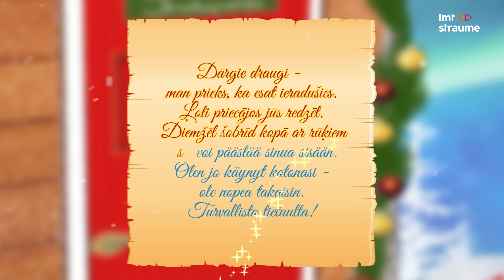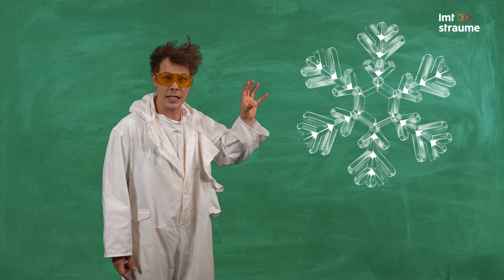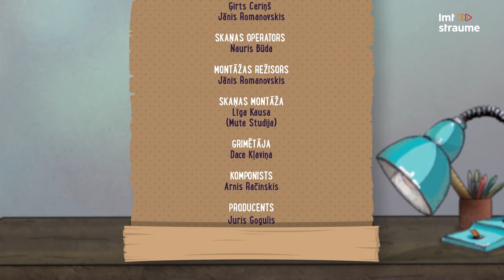Ucipuci Lapzemē. Kādā krāsā ir sniegs? | S01E12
Krišs un Ucipuci satiek Ziemassvētku vecīti un uzzina, kādā krāsā ir sniegs!

UCIPUCI ir interaktīvs, izglītojošs un izklaidējošs raidījums bērniem. Raidījuma galvenie tēli – pūcīte Ucipuci un puisis Krišs – balstīti uz autores Zanes Zustas grāmatas "Ucipuci meklē mājas" motīviem un to lomās iejutušies aktieri Līga Kausa un Oskars Florencs-Vīksne.

Kā arī Viedtelevīzijā skaties Ucipuci zīmju valodā.